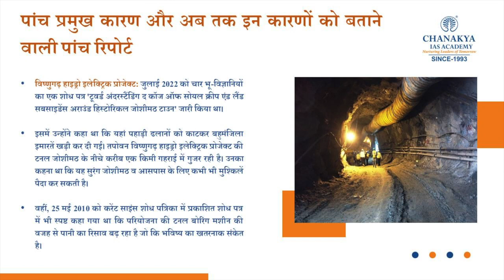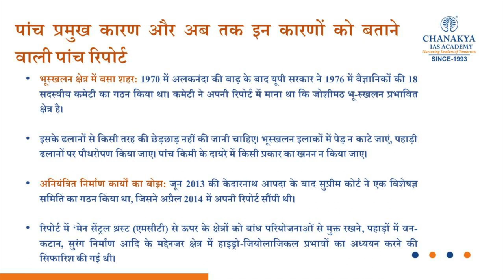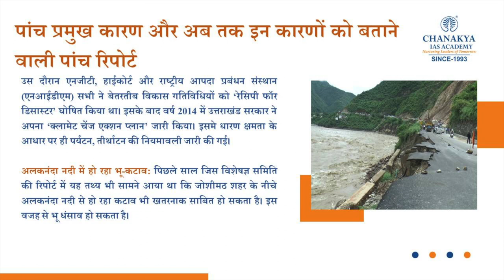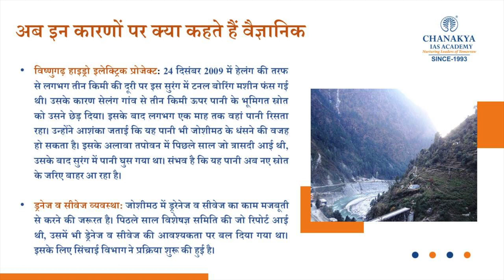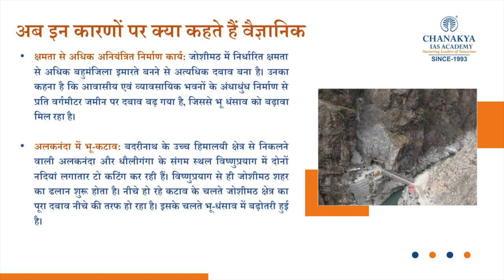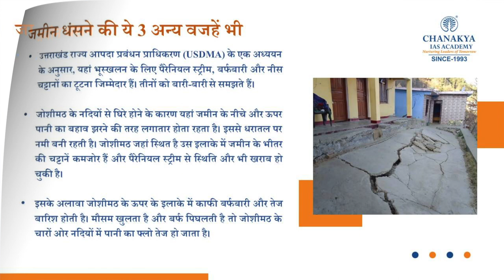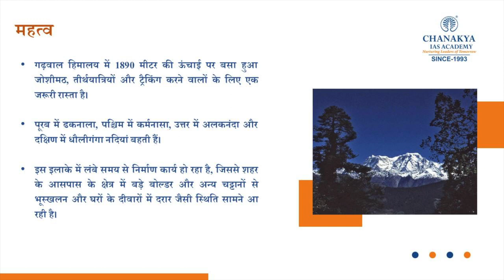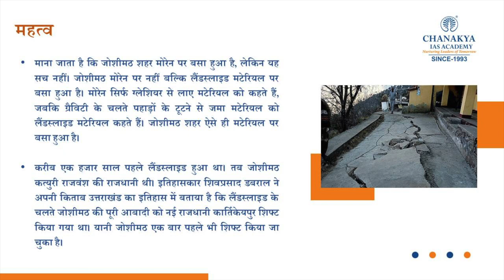Why Uttarakhand's Joshimath Is sinking? 4 Reasons Why Himalayan Town Is Sinking | Current Updates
Why Uttarakhand's Joshimath Is sinking? 4 Reasons Why Himalayan Town Is Sinking. As early as 1976, a government study warned that Joshimath was sinking, and recommended a ban on heavy construction work in the area. The holy town of Joshimath has plunged into a full-blown crisis after houses and roads developed cracks due to land subsidence.